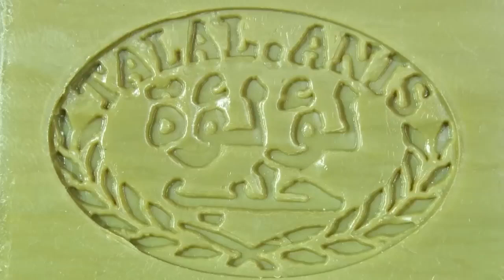How to Produce Millions of Olive Soap Bar in Traditional Soap Factory - Olive Harvest and Processing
The soap-making process takes nine months and begins with the harvest of local olives and bay laurel berries in the late fall. The cold-pressed olive oil, water and lye are heated in a large cauldron for several days. The bay laurel oil is added at the end of the heating process, and the mixture is then poured into large frames on the ground. After the mixture hardens, the soap is cut with wooden rakes and stamped with the artisan's name. Each bar is then stacked and aged from 6 months to a year. The result is an all-natural bar of one of the best soaps in the world! When you find something that works, why change it? We imagine that is why Syrian olive oil soaps are made today just as they were centuries ago. And that is why we have offered traditional Syrian olive oil soaps since we opened our doors more than 13 years ago. It is as soap should be - simple, gentle, nourishing and natural.

PEARL

If you are the owner, send me a comment on the video. I will follow your request as soon as read.And email
esaytechhd1111@.com